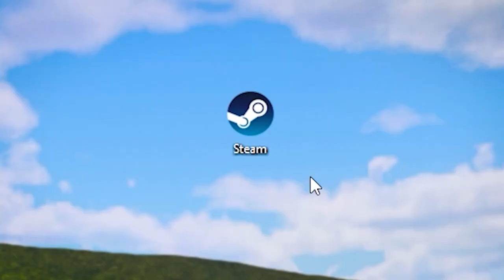Goat Simulator 3 [PS5/XSX/PC] Steam Wishlist Trailer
Goat Simulator 3 has everything Goat Sim fans could possibly want and more: classic headbutting gameplay, mini-games and quests to complete, and more ways to traverse the world than you’d ever truly expect from a goat.

Currently available for Xbox Series X|S, PS5 and PC (Epic Games Store), Goat Simulator 3 is coming PC (Steam) in early 2024.